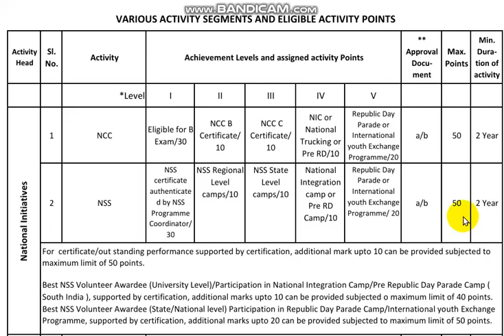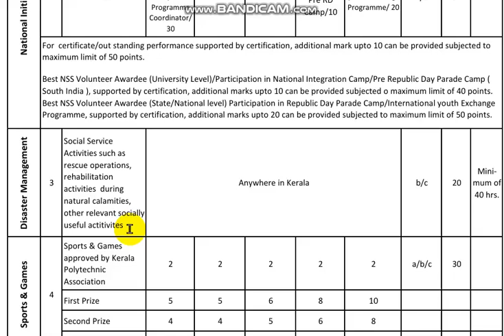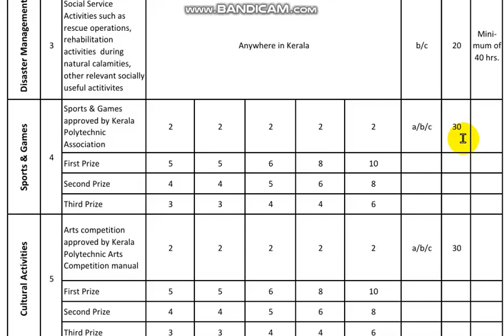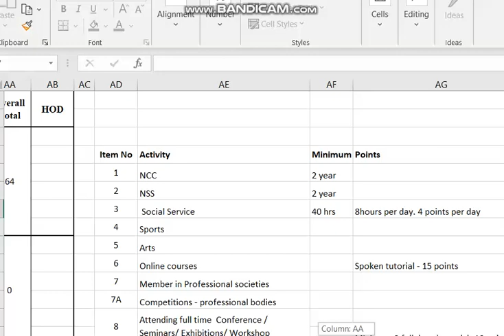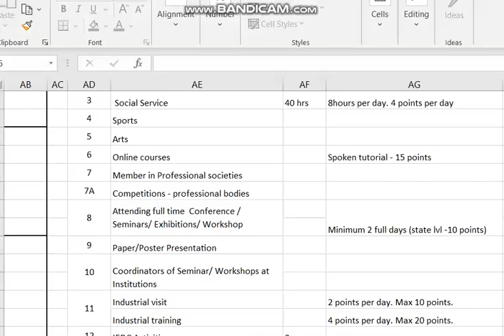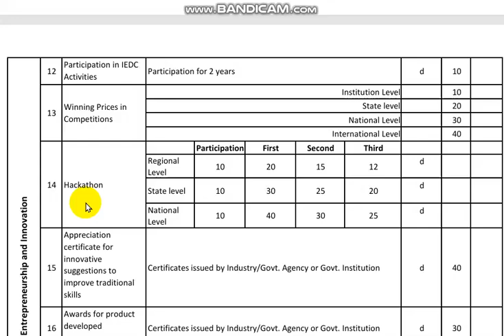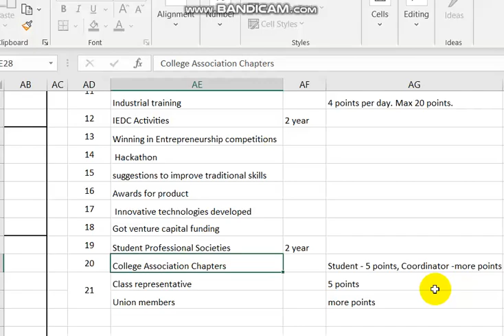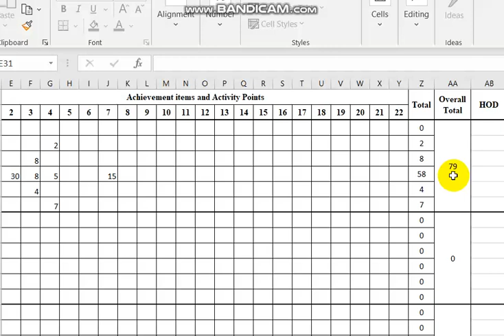Activity points reference file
This is only a reference to learn basics about activity points in Diploma course 2021 revision. Exact rules and regulations to be read from the SITTTR website.